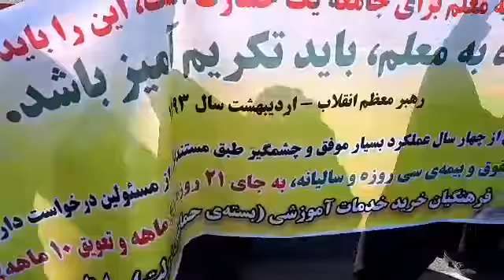اعتصاب معلمین یزدی مقابل استانداری این شهر